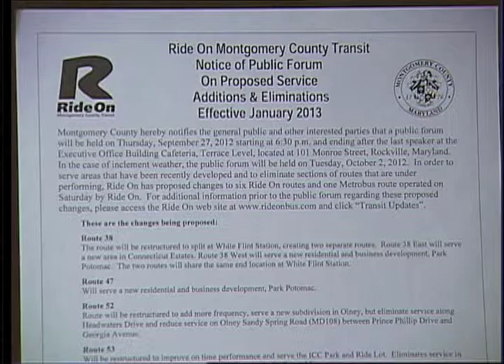Transportation Update 315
Update on Various MCDOT Operations